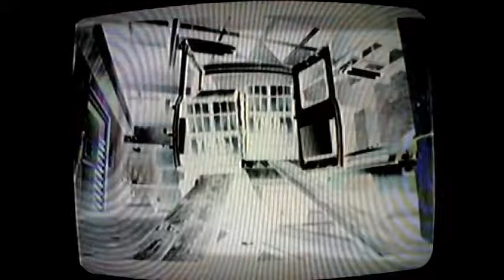Resident Evil 3 NEMESIS guia 7( Nemesis nos persigue)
Del juego de CAPCOM para la NINTENDO GAMECUBE les dejo Resident Evil 3 NEMESIS. En este video regresamos al principio del juego para agarrar algunas polvoras y nuestro siguiente archivo para poder conseguir el diario de Jill. Ya en direccion al teleferico, nos encontramos con Nemesis, kien nos va persiguiendo casi todo el camino. Pasado un rato tambien nos encontramos con Grave Digger, a kien solo hay ke ignorar para poder continuar hacia el teleferico. Una vez alli nos ponemos en marcha hacia la catedral, en donde nos dijeron ke el helicoptero llegaria a nuestro rescate, pero .